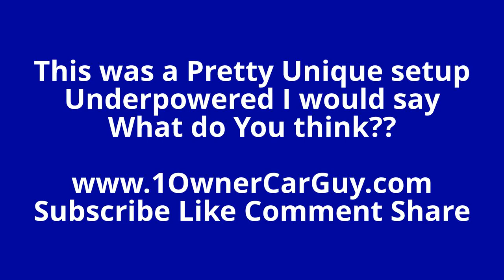WTF Overloaded Hauler 3 Car Trailer 5th Wheel Crazy Under Powered Transport Truck Video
WTF Overloaded Hauler 3 Car Trailer 5th Wheel Crazy Under Powered Transport Truck Video This is just a set up that I seen and I had to get a quick review of it. I think this guy is crazy. He has an older Ford F150 with a short bed and he is hauling around a huge 3 Car Trailer that is way over sized for this truck. I don't think I would haul the trailer empty let along with 3 cars on it. Well I guess anything can be done it just doesn't look very safe and looks like it would be really hard on the truck.

Cheers

1 Owner Car Guy   (Nathan Wratislaw)

WTF Crazy "Car Hauler" "Half Ton" Overloaded Insane Car Auto Shipping Tow Towing "Auto Transport" Haul Hauler Hauling "Ford F150" "3 Car Hauler" Trailer "5th Wheel" "Car Shipping" Wedge "Under Powered" Truck Video "Nathan Wratislaw" "1 Owner Car Guy" "Pickup Truck" Trucks Ford Pickup Cars Auction Ride Automobile Auctions Dealers "Car Dealers" Transport Transportation